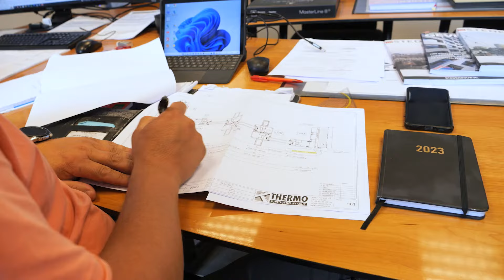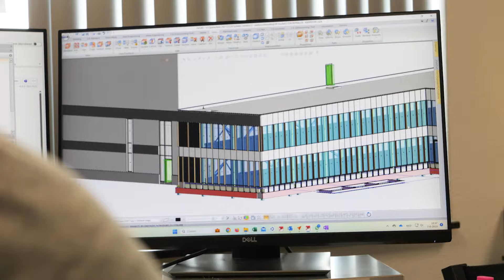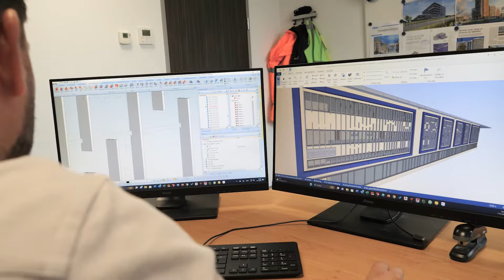Thermo Konstrukties implementeert de HiCAD software van ISD Benelux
Ontdek hoe Thermo Konstrukties, expert in aluminium constructies, in samenwerking met ISD Benelux, stappen zet in de wereld van BIM. Deze case toont het gebruik van de HiCAD-software van ISD Benelux door Thermo Konstrukties voor het ontwerpen, produceren en monteren van hun producten, terwijl ze de BIM-eisen overtreffen. Het illustreert de efficiëntie en nauwkeurigheid die HiCAD brengt in hun werkprocessen, waarmee Thermo Konstrukties zich onderscheidt in de utiliteitsbouw.